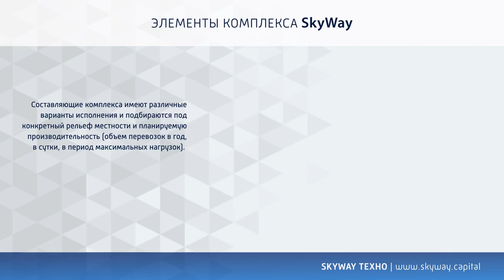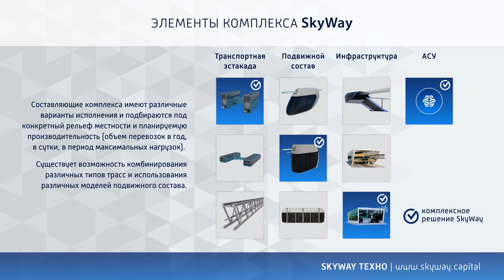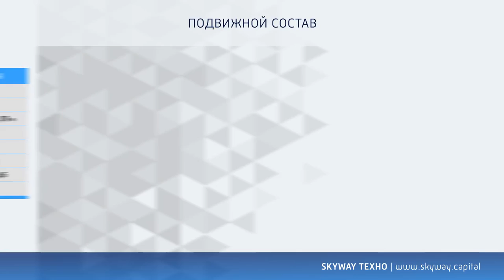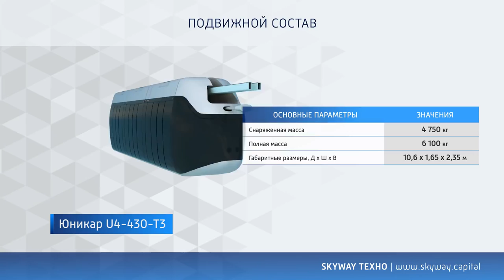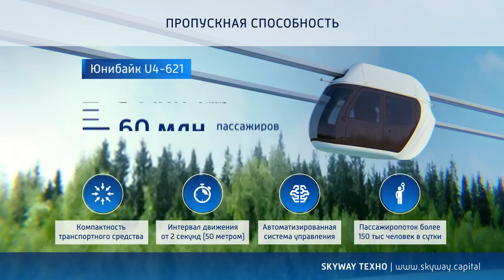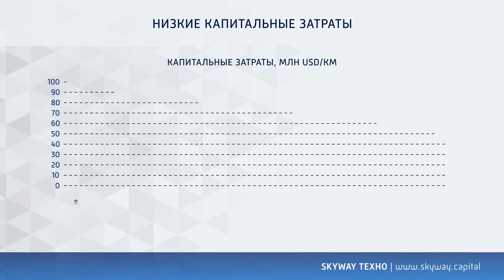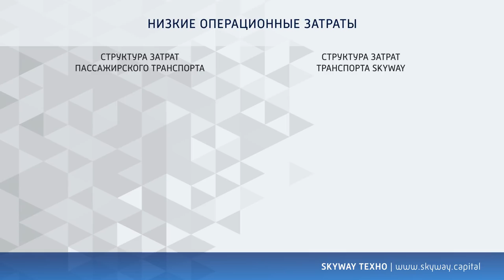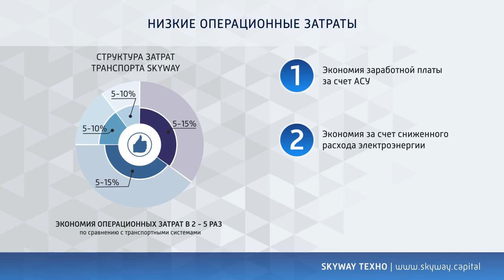Транспортная инфраструктура городского пассажирского транспорта по технологии SkyWay